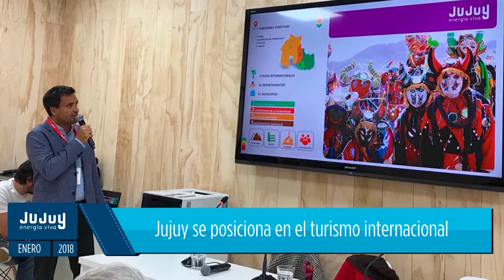Presidente de JEMSE, Carlos Oehler: Energías renovables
El Presidente del Directorio de Jujuy, Energía y Minería Sociedad del Estado (JEMSE), Carlos Oehler, aseguró que a través de la carta intención alcanzada en los Emiratos Árabes, se abre una gran posibilidad de cooperación técnica – científica especialmente para nuestros jóvenes para formarse en esos aspectos del primer mundo en energías renovables.